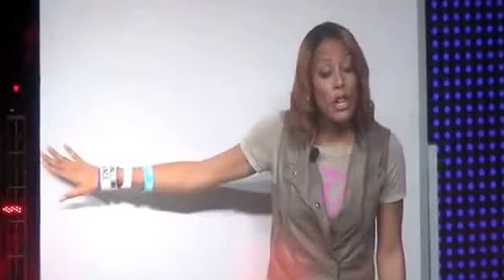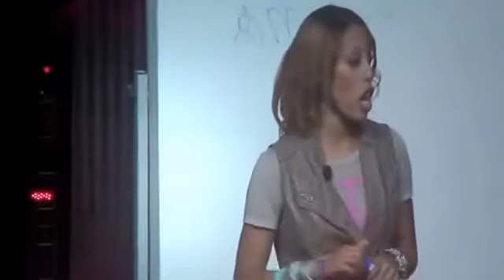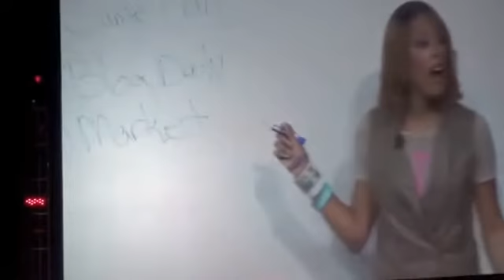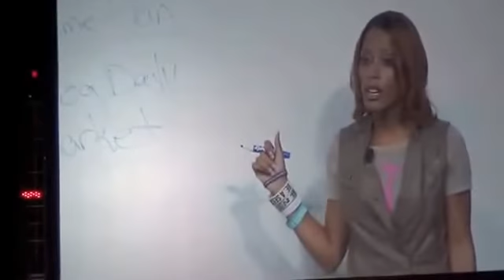Tracy's Call to Action